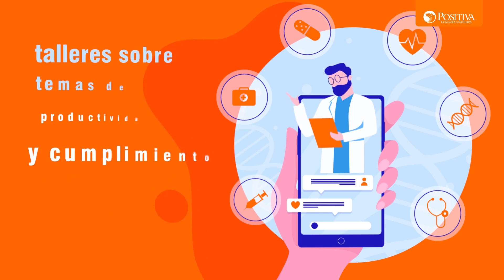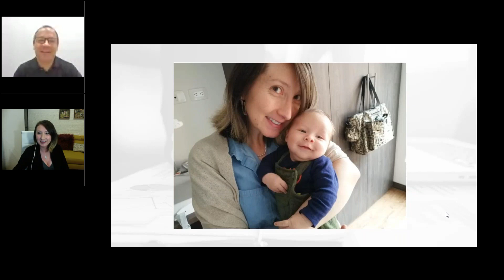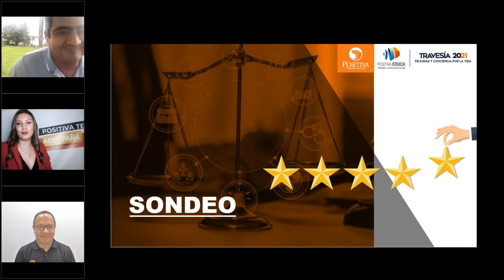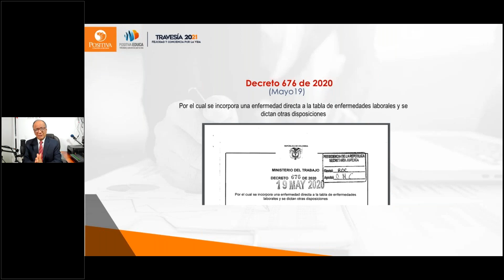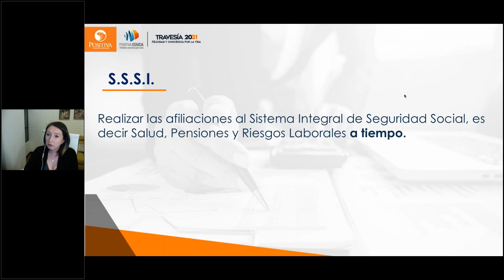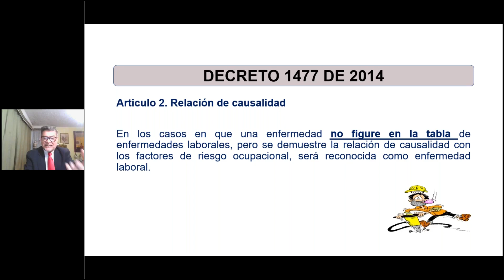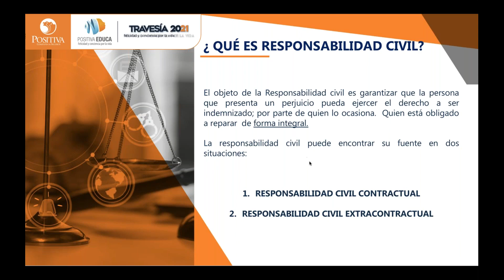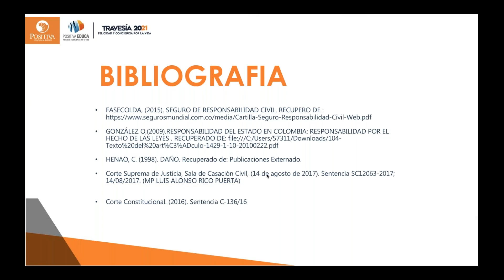Conversatorio virtual - Gestión de la salud, seguridad y Covid 19 desde una perspectiva legal